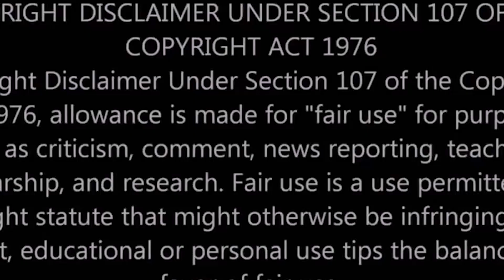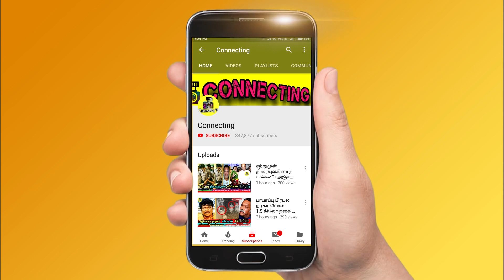பெண் போட்டியாளர்களில் முதல் Finalist இவர்தான்! வெளியான Nomination List! Bigg Boss Tamil 5! Vijay TV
Bigg Boss 5 tamil ! open nomination announced in bigg boss house and housemates started their nomination process

Priyanka PAvani reddy and Thamarai selvi are the last finalist in bigg boss house

pavani reddy is getting low votes and become after thamarai selvi in voting llist. so pavani will be evicted this week

thamarai selvi and priyanka will be the finalist in bigg boss tamil 5

raju nominated pavani and pavani nominated raju as usual

thamarai and priyanka nominated each other in open nomination

ciby nominated niroop for his attitude in bigg boss tamil 5

This week nomination : Raju | Priyanka | Ciby | Thamarai | Niroop | Pavani | Amir |

Sanjiv eliminated from Bigg boss and all other contestant feel bad for him and send him off from the house

Sanjiv EVICTED | Bigg Boss 5 Tamil 12th Eviction Results

🔴Breaking: Sanjiv Evicted: Twelfth Eviction | Bigg Boss 5 Tamil | Vijay Tv

Sanjiv Eliminated Official - Bigg Boss Tamil Season 5 | Vijay TV

Sanjiv Eliminated From Bigg Boss 5 Tamil | Shocking

BIgg Boss 5 tamil Sanjiv Eliminated Today | Official | Pavani Reddy Crying

Sanjiv Eliminated ? | Bigg Boss Tamil Season 5 Review

Raju broken down tears for Sanjiv as Kamal shown his name as evicted contestant for this week

Sanjiv first interview after evicted ! Sanjiv first live video after eviction !

Sanjiv first interview after elimination! Sanjiv first live video after elimination!

Sanjiv first post after eviction | Sanjiv first video after evicted from bigg boss house | Sanjiv first live video | Sanjiv 1st video interview after evicted from bigg boss house